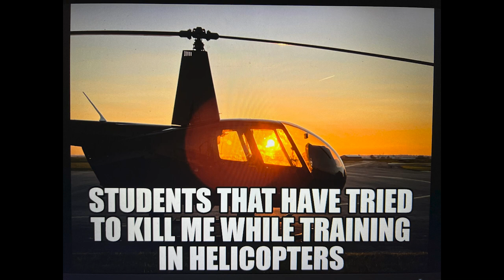Students that have tried to Kill me while training in a Helicopter- Part 1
We discuss a Fatal accident where the student and instructor were fighting over the controls during an Introductory Flight